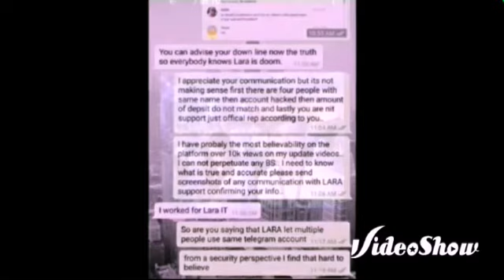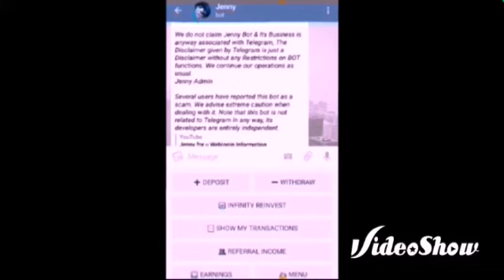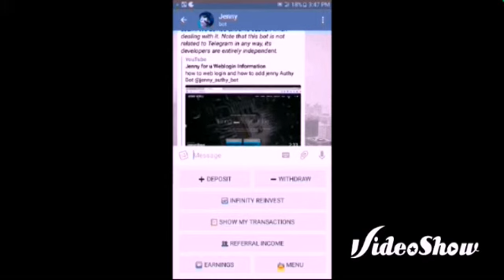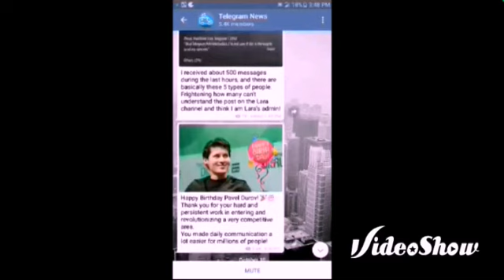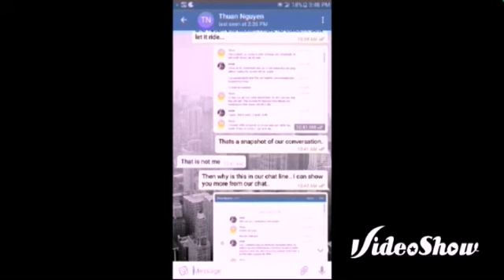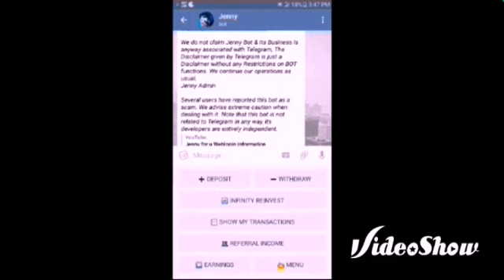larawithme conference in vietnam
THE COMPANY LARA RECENTLY MADE A MEETING IN VIETNAM ALL THE PHOTOS ARE HIGHLY SECRET AS NO ONE WAS ALLOWED TO TAKE PICTURES IN BETWEEN THE CONFERENCE .

Summarizing what the event shared on 15/10
(These are personal notes, not official announcement :laughing:)

1. LARA is cherished and planned for over 1 year ago (not the bot plagiarized in 1-2 months recently).

2. LARA has been completed and tested running from 04/2016. Officially publicized from 17/6.

3. LARA developed dizziness, 111 days after the launch had attracted more than 94,000 active members and 31 million dollars from 15 countries, the strongest was Indonesia and future will be Vietnam:muscle:

4. The use of money raised to do business is real and not as MMM or HYIP!

5. The trouble of telegram blocked financial bots was unexpected and unheralded. From the start when positioning LARA on telegram platform was dued to run on open source provisions of telegram, and the telegram had broken this rule, Alex had messaged to Jade that "cruelly telegram".

6. Before the telegram extrajudicial, LARA was running promotions of $1 million, the program is expected to end 23/10 and many investors as well as those systems were racing to get the award, growth very good. So no reason to be off the investment right now.

7. There were many holes from telegram's API, 3% more funds were paid 2-3 times in one day. Alex was trying to fix, telegram had blocked. The telegram had violated privacy rules.

8. The withdrawal of BTC equivalent to $1 million had pulsed out for wallet. This had provided account for telegram's API for processing telegram's error security (which many people didn't know, so they had said to false).

9. Nothing is 100% of guarantee but the plan for LARA runs over 1 year with 1 million members target is real.

10. Risks to LARA is BTC's price to fall. Because Lara receives BTC due in dollars from investors, when BTC increases, 3% is too easy, but when the price falls, the pressure is greater. And the pressure with Alex is when BTC fell $ 300-400 and it is unlikely.

11. It is true that the slogan "You invest, LARA take care all"
Alex was very good at finance, with capital raised through the channel of LARA, Alex had made it the leverage to grow more than 3% the day and this was what the teammates around Alex in the beginning had confirmed.

12. Now Alex is more cautious in the use of this capital flow, select the channel safer and ensure a sustainable career with LARA. If tracking investment channels listed on the Web from the beginning to the current days, you will see a few changes, such as the selection of Alex investment channels.

10-15 - and event was held in Vietnam that was very encouraging in regards to the potential future with LARA, the information was shared by some that were in attendance. I cant confirm this date but looks like 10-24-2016 should be the Launch date for LARAWITH ME.

lara with me hyip
lara with me llc
lara with me review
lara with me paying